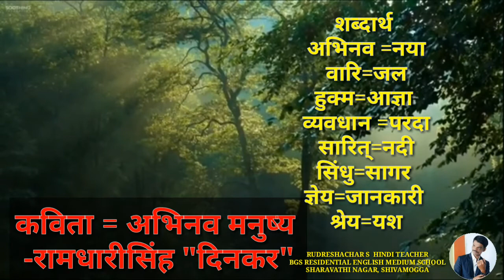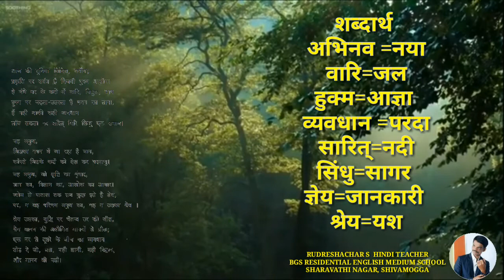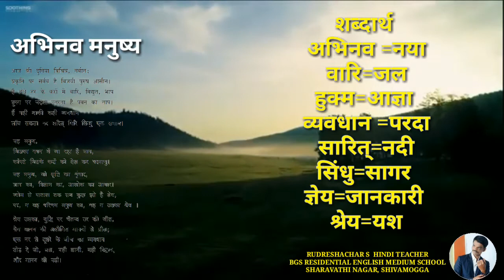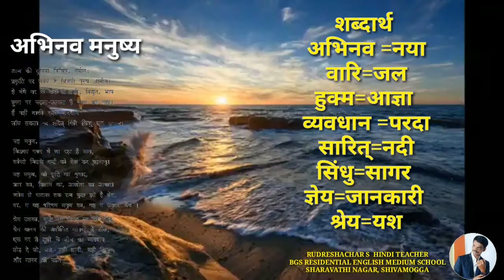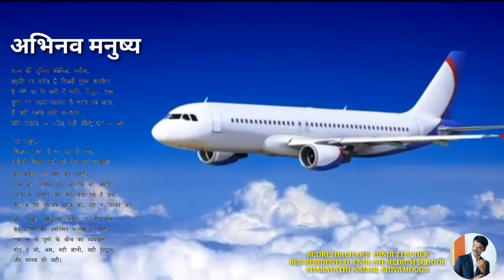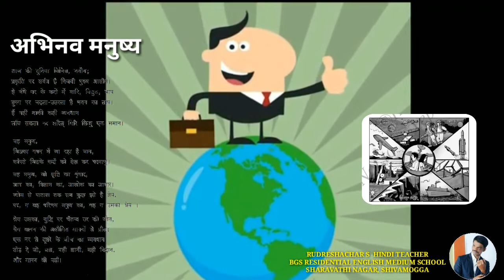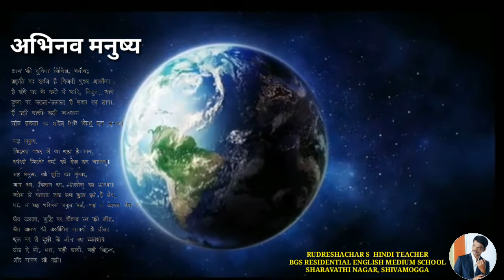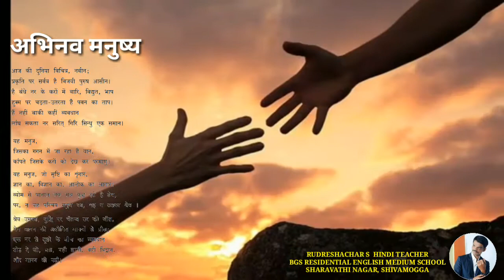10th hindi अभिनव मनुष्य कविता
RUDRESHACHAR S
HINDI TEACHER  BGS RESIDENTIAL ENGLISH MEDIUM SCHOOL
SHARAVATHI NAGAR SHIMOGA